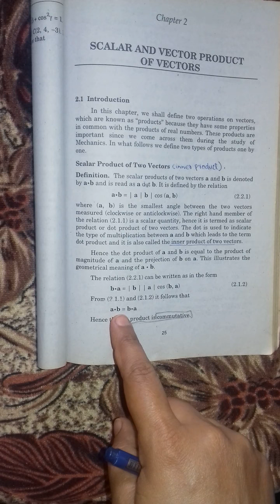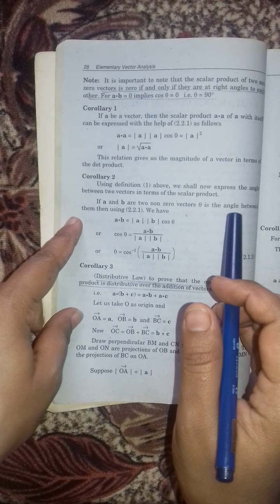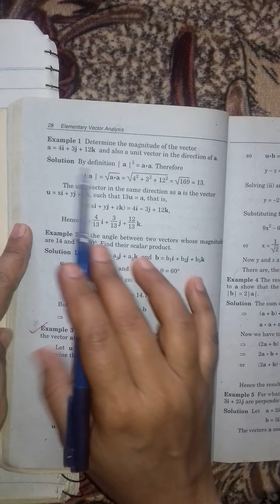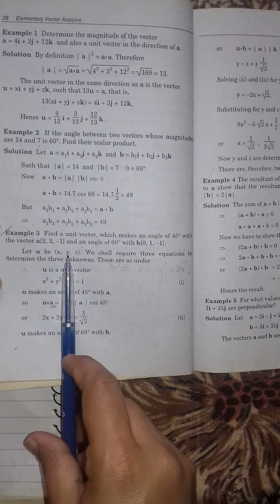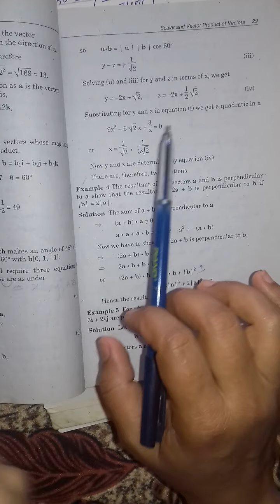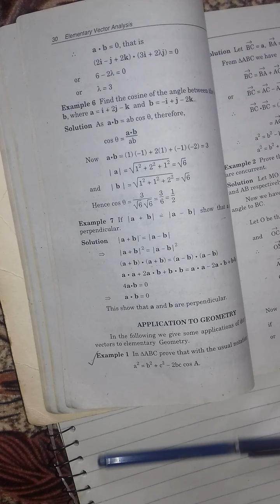Lec on vector analysis ch#2 examples